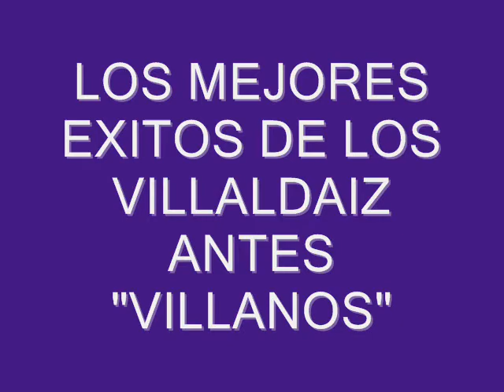YO JOVEN,,TU,VIEJO.. VILLALDAIZ COLECCION